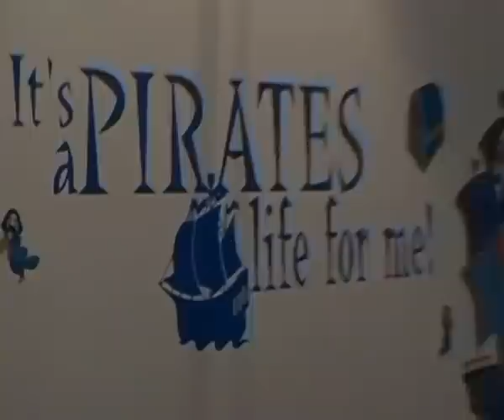Pirates Bedroom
The Pirates Hotel Bedroom for Dogs at Suffolk Canine Creche, luxury heated room, with childrens raised single bed, flatscreen TV, webcams and private ensuite.  Double glazed doors, no bars here!

During the day the dogs play together in the day creche, retiring at night to the their bedrooms or maybe spending some time in the TV Den, a communal chill out room, then its off to bed.

A Night manager is present and awake all night to care for their every need.